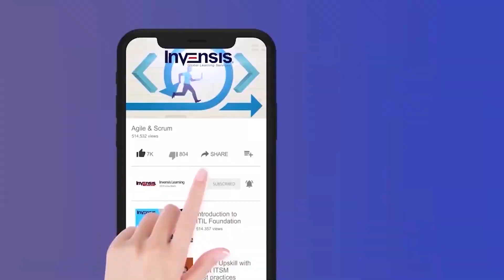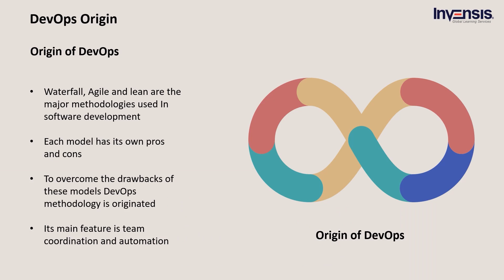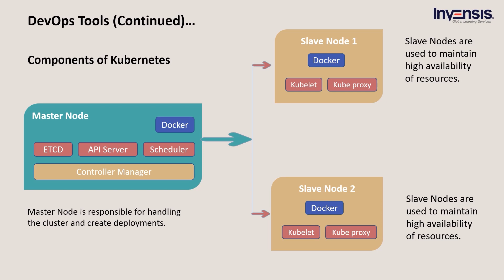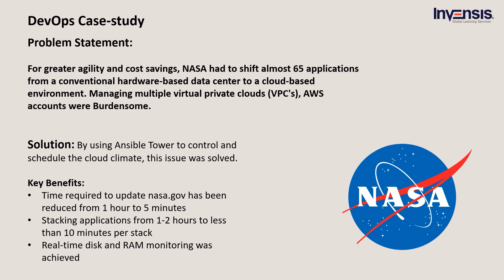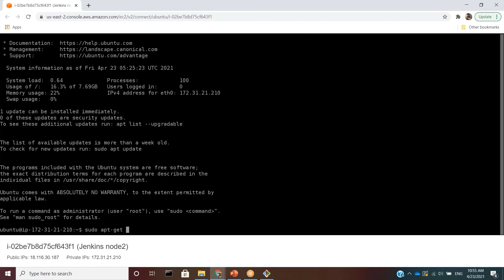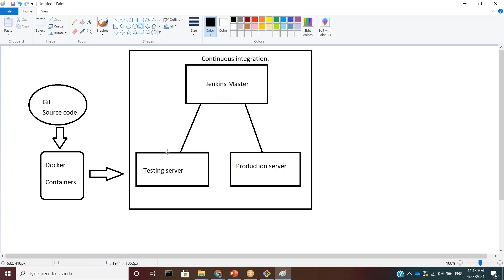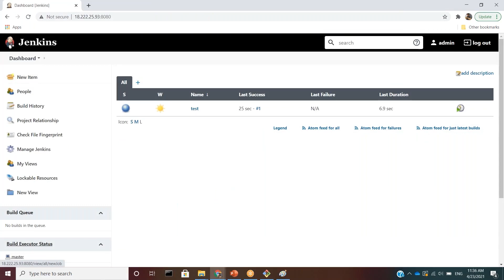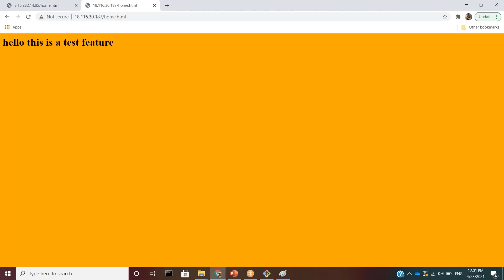DevOps Tutorial For Beginners | Demo on CI/CD Pipeline Using Jenkins | Invensis Learning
This video on "DevOps Tutorial For Beginners" explains the origin of DevOps, fundamental concepts of DevOps such as DevOps Pipeline and tools in detail with the help of examples and demos. Below are the topics covered in this Full Course DevOps Tutorial for Beginners:

What is Software Development
SDLC Models
DevOps Origin
What is DevOps
DevOps Lifecycle
DevOps Tools
Version Control System
Container Orchestration
Continuous Testing
CI/CD
Demo on Jenkins
Continuous Monitoring
Configuration Management
DevOps Case Study
DevOps Career
DevOps Certifications

Invensis Learning is a pioneer in providing globally recognized certification training courses for individuals and enterprises worldwide. We have trained and certified 15,000+ professionals from 50+ courses through multiple training delivery modes. Participants will get live classes which will be delivered by experienced trainers. Upon enrolment, you will get lifetime access to a Learning Management System which will contain all class resources like recordings, mock exams, assignments, etc.